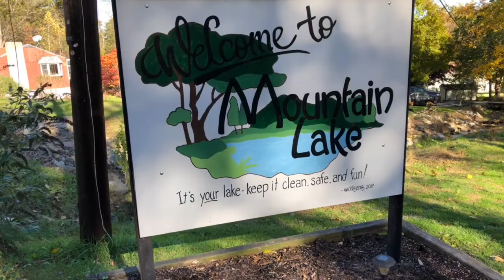Mountain Lake, Belvidere NJ (Fall 2018)